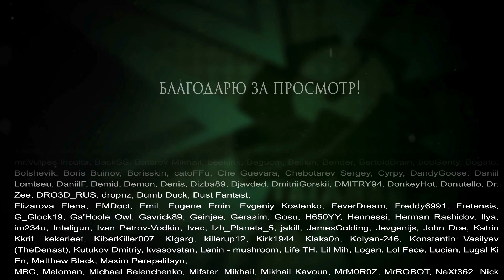Обзор фильма РЖЕВ. Годнота по секретным документам и хорошее кино вопреки? А так бывает?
Обзор фильма Ржев. Военная драма про Ржевскую битву. А точнее - про бой за деревеню Овсянниково, по повести Искупить кровью. Обошлось ли в этот раз без таких непременных атрибутов российского военного кино как штрафбаты, заградотряды, особисты, НКВД, лагеря,  и победа вопреки. Или все как всегда? Будем разбираться.